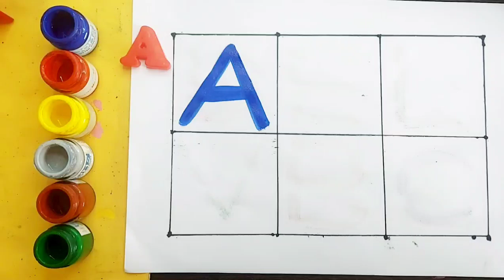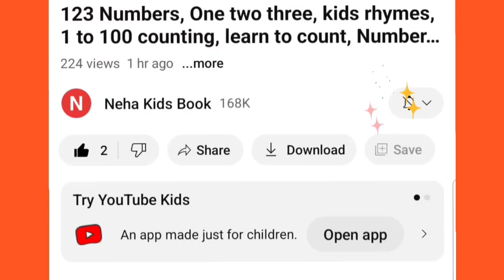Learn to Counting 1 to 100 | 123 numbers | one two three, 1 से 100 तक गिनती, 1 to 100 Counting,17